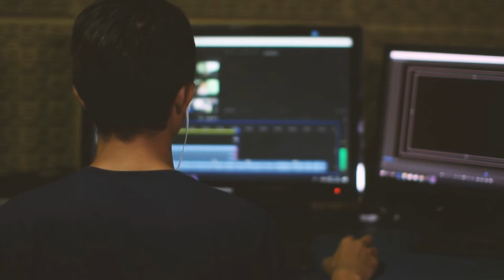Road To Legacy | Episode 336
If you think that by doing nothing you're just coasting through life in "safe-mode"... this video WILL offend you.

But hopefully in all the best ways!

With that being said, I want you to get this...

If you're not progressing (taking even the most granular step forward), you're automatically doing one of the two things:

1. Moving backward
2. Becoming irrelevant

My hope is that this video keeps you and your life from EVER fitting into either of those categories.

(IMPACT ITEM): Please share with and/or tag the ones you love and want to see succeed.